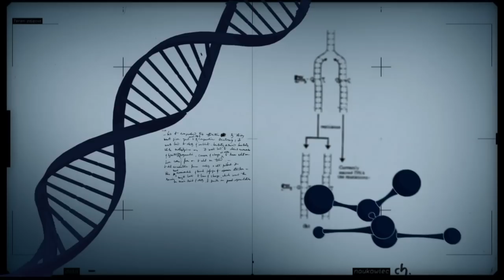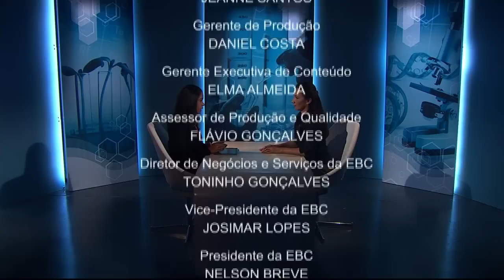Pesquisa científica contribui para o uso sustentável da Amazônia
CONEXÃO CIÊNCIA  - 04.03.14: A Amazônia é a maior floresta tropical remanescente no mundo. A riqueza do seu ecossistema atrai a atenção de vários países, pois são muitos os benefícios gerados. Para garantir a sustentabilidade da região, o papel da pesquisa científica tem sido fundamental. Nesta edição do Conexão Ciência, a pesquisadora da Embrapa, Joice Ferreira, fala da contribuição da ciência para garantir a sustentabilidade da Amazônia.